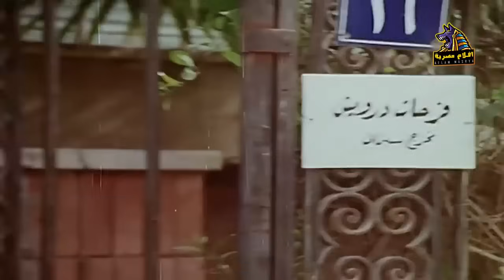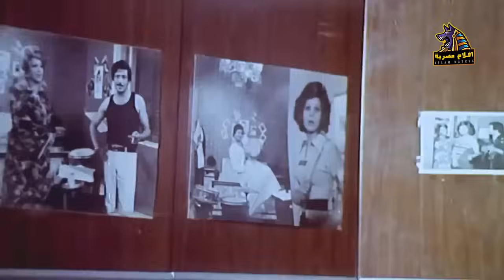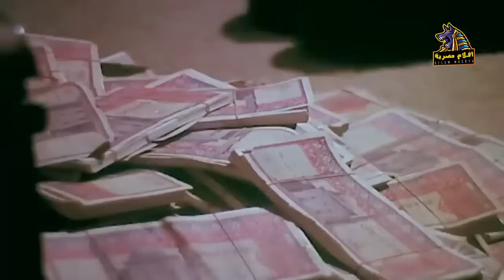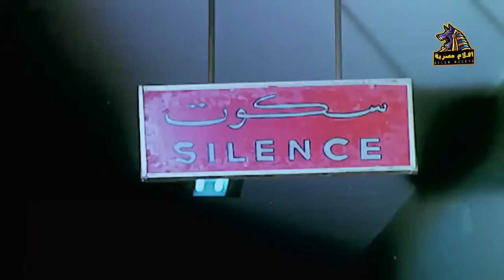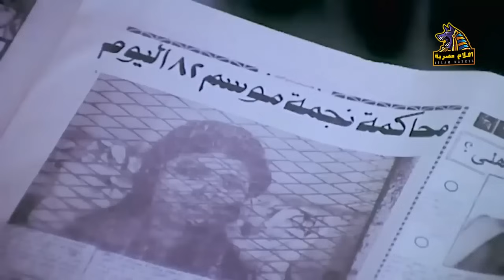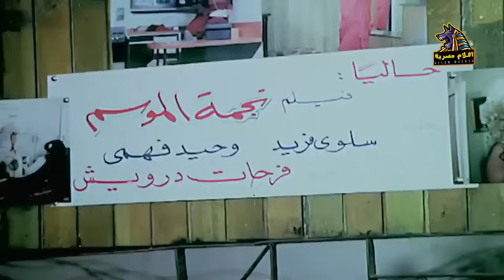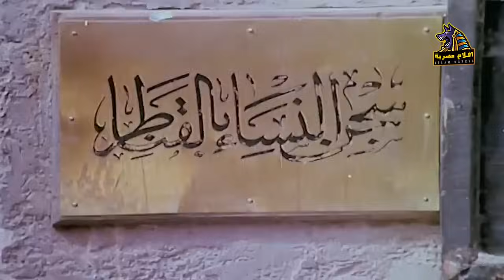أجرأ أفلام سهير رمزي | فيلم الخادمة | أقوى أفلام التمانينات